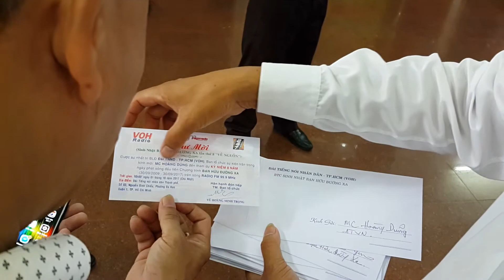bạnhữuđườngxa Thiệp Mời Từ BTC Sinh Nhật BHĐX Lần Thứ 8 2017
Những tấm thiệp với lời mời trân trọng đã được gửi vào chiều ngày 15/09/2017 đến những vị khách đặc biệt từ Ban Tổ Chức Chương Trình Sinh Nhật BHĐX lần thứ 8